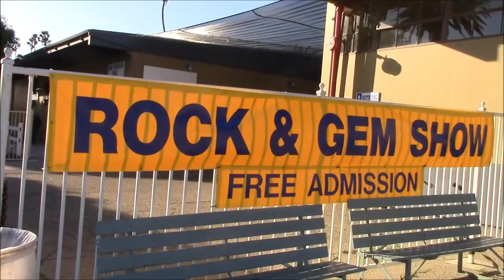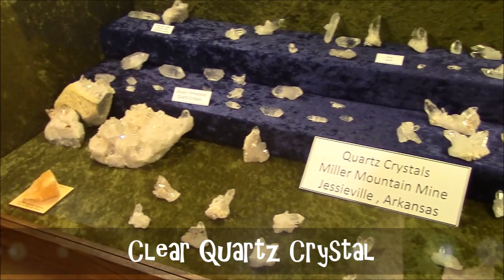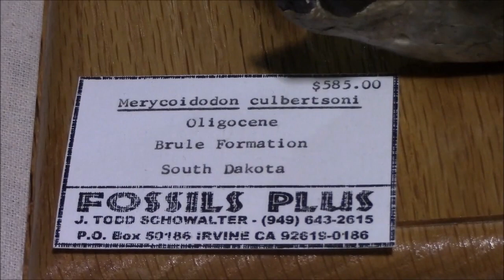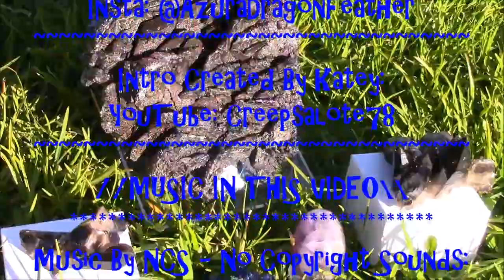New Crystal Friends! | Ventura County Fair: Rock And Gem Show! //Vlog: 03.05.2017//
⬇FIGHT IGNORANCE! STAY INFORMED!⬇

✪☯✪ JOIN THE HATCHLING CLAN! ✪☯✪
( A safe place to discuss magick, witchcraft, and paganism.)

➡ VIDEO DESCRIPTION:
   Hey Hatchlings! Last weekend I went to the Ventura County Fair: Rock And Gem Show with my love! I had so much fun being around thousands of crystals and I wanted to share my journey with you. I ended up getting three new crystals! I got an Azurite, Smokey Quartz, and a Flourite Egg! My love got a huge piece of Carborundum and a piece of Smokey Quartz as well! There will be another one in June and I can't wait to return!

   Let me know what videos you want to see in the future! I hope you enjoy the video!

Blessed be!
~DragonFeather